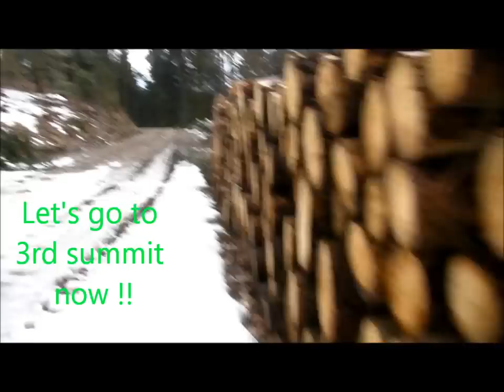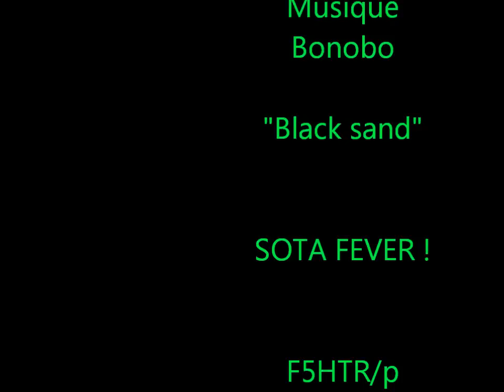SOTA DM/BW-782-055-017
ma dernière ballade du 9 mars 2013 en forêt Noire ! les sommets en Allemagne sont presque tous équipés de cabane pour observer. Cela fait de trés bon endroit pour faire de la radio ! surtout quand il pleut ou neige !!